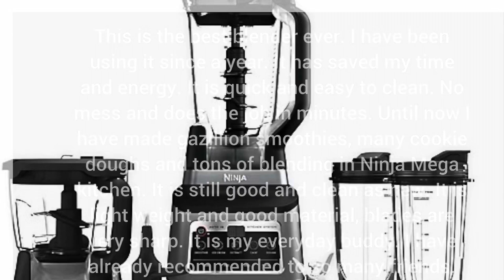Ninja Professional Kitchen System Dough Maker!! cookie / Roti / Paratha / Naan Dough